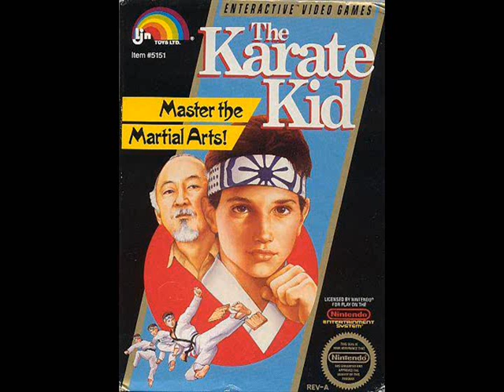Let's Play: The Karate Kid (NES)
TheWiiGuy is back baby! coming back with, The Karate Kid? OH JOY! XP